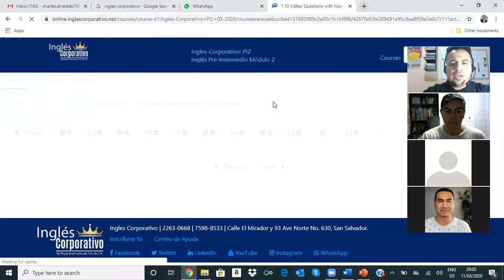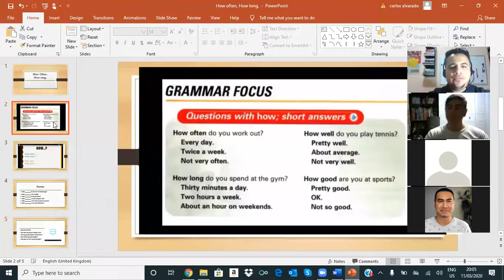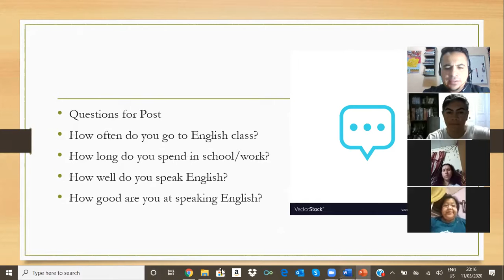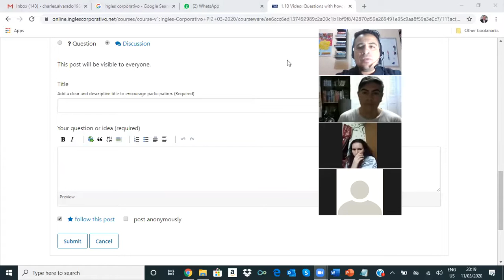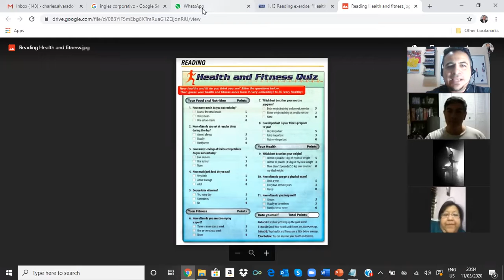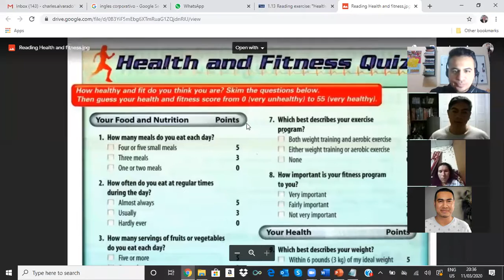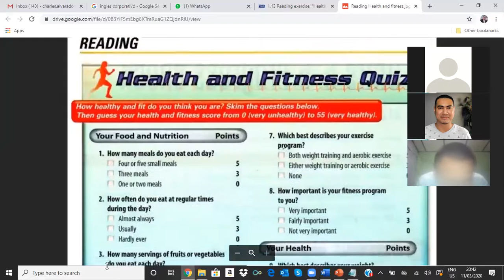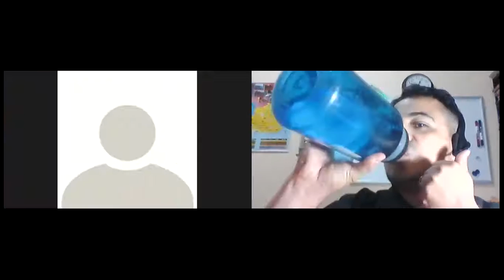Ingles Corporativo- Health and Fitness Quiz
This video covers Sect. 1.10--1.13